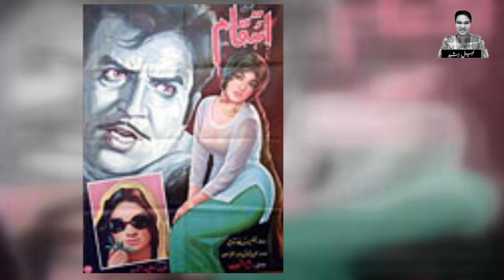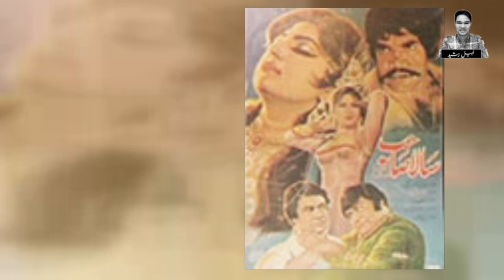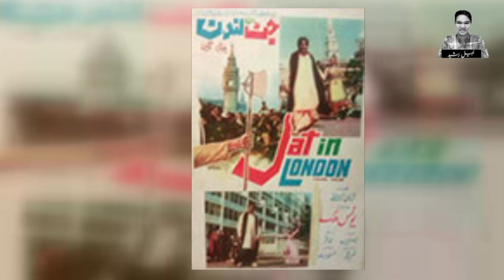Nazli Actress Untold Star | Nanha | Nazli Biography